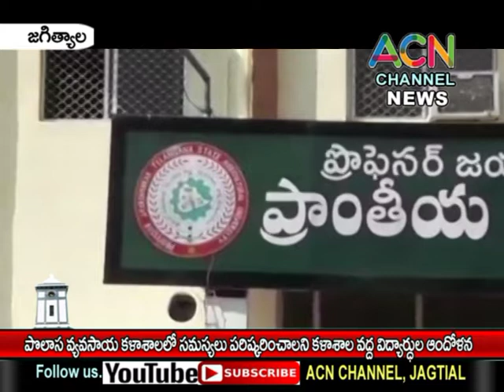జగిత్యాల : పొలాస వ్యవసాయ కళాశాల లో తమ సమస్యలు పరిష్కరించాలని విద్యార్థుల ఆందోళన